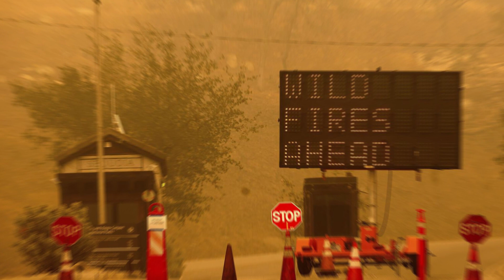California wildfires reach edge of sequoia grove, home to world's largest tree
As per the National Park Service, a shift in the weather fanned flames in the Sequoia national park in the Sierra Nevada on Friday. Two lightning-sparked wildfires in California have now merged and made a run to the edge of a grove of ancient sequoias. This happened as they tried to protect the world’s largest tree by wrapping its base in protective foil. As per the National Park Service, a shift in the weather fanned flames in the Sequoia national park in the Sierra Nevada on Friday. The flames reached the westernmost tip of the Giant Forest, where it scorched a grouping of sequoias known as the Four Guardsmen. This further led to entrance to the grove of 2,000 sequoias. The firefighters wrapped the base of the General Sherman tree in fire-resistant aluminium of the type used in wild land firefighter emergency shelters and to protect historic wooden buildings. Fire spokeswoman Katy Hooper said that it was not immediately known how the Four guardsmen, which received the same treatment. According to the National Park Service, the General Sherman Tree is the largest in the world by volume, at 52,508 cubic ft. It is 275ft high and has a circumference of 103ft at ground level. Still, devastation would not be without precedent, as the Castle fire proved last year. What’s more, firefighters on the KNP Complex are battling challenging topography. Though the Giant Forest sits on something like a plateau, the nearby area where the fire is burning is steep, rocky and replete with drainages, making it difficult for crews to get ahead of the flames, officials said. Resources are also spread thin, as the nearby Windy fire, just south of the KNP Complex, has grown to more than 2,500 acres with no containment. It has crept into a sequoia grove, although officials have not yet been able to get close enough to assess any damage. During a community meeting Tuesday night, Sequoia and Kings Canyon national parks Supt. Clay Jordan called the KNP Complex a “very high priority” and said federal and state resources had been assigned to the blaze. “I will advise you upfront that the fire behavior we’ve been seeing across the West, with this period of drought, has made these fires less predictable,” Jordan said. “When we talk about crystal balls — what’s the fire going to do? — that’s a really tough question for us to answer.” Some residents and champions of the massive trees said they will be watching anxiously to see what the fire will do in the days to come. Outdoors enthusiast Erin Greeson of Pasadena used to make a point of visiting the Mariposa Grove of giant sequoias during frequent visits to Yosemite. She described the sequoias, along with similarly towering redwoods, as “sacred.” The 44-year-old has been too shaken to return to the grove since a windstorm this year knocked down at least 15 of the stately trees — and she has been rattled by reports that wildfires are threatening more of the giants. “There’s been a lot of sad news in our world lately, and I don’t think I can take seeing numerous of the big trees fallen right now,” said Greeson, who works for a nonprofit that supports front-line healthcare workers. She hopes people in the community will come together and take steps to reduce the risk of catastrophic wildfires, including addressing climate change and respecting forest closures. “What does it mean when you start getting down to the last tiny groves of these sacred trees? That’s pretty profound. I mean, that gets us into like the whole Dr. Seuss’ Lorax stuff,” she said. “That’s what we have to protect. That’s what we have to fight for.” Kolden, of UC Merced, said that if any of the giant sequoia trees burn, it would be yet another “casualty of climate change.” “A lot of these trees are over 3,000 years old, and that’s a long history to lose,” Kolden said. “How can you be Sequoia National Park if you don’t have any sequoia left?”